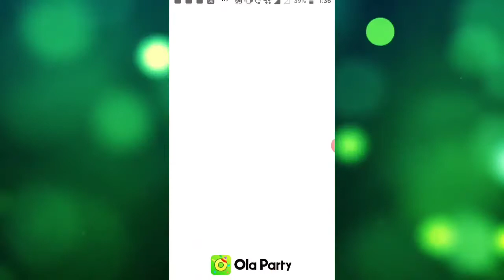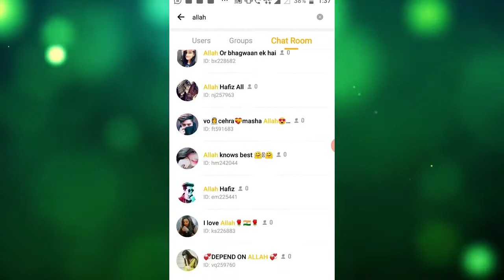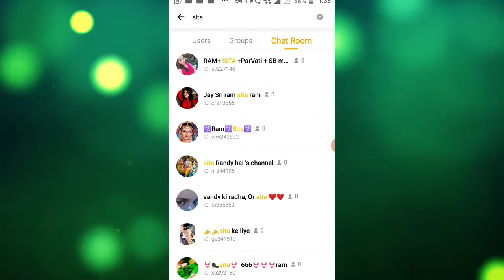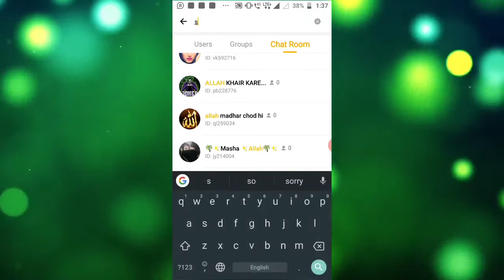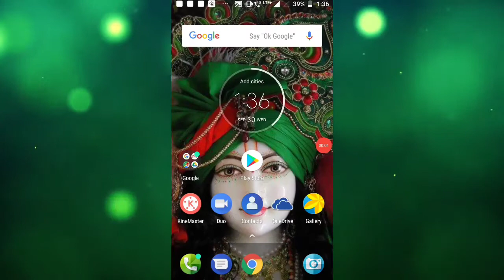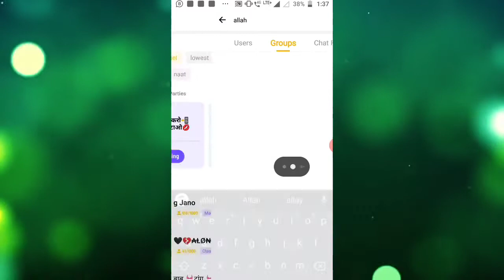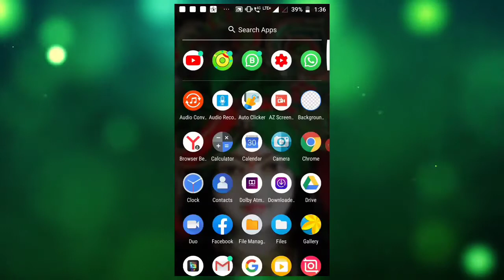Ola Party Volunteer की आंख | Ola Party Roasting Video | Olaparty Banned In India | Simple Tech 07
Ola Party Volunteer की आंख | Ola Party Roasting Video |  Simple Tech 07